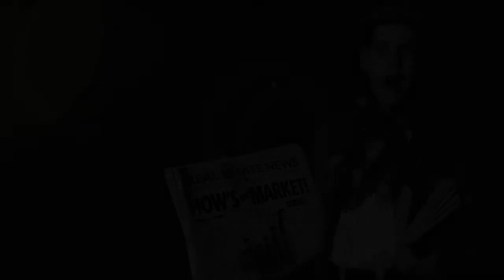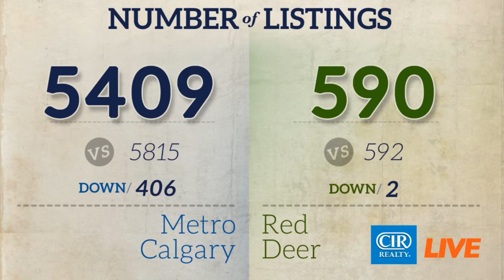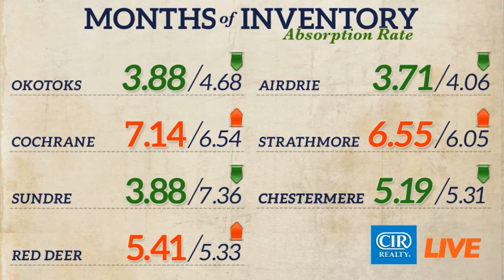CIR REALTY Market Update for REALTORS – March 5, 2018 (Recorded Live)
How’s the Market segment of CIR LIVE Ep 265 – March 5th, 2018 (Recorded Live) with Lindsey Smith and Kirsten Faverin